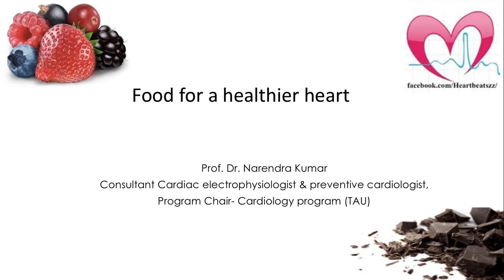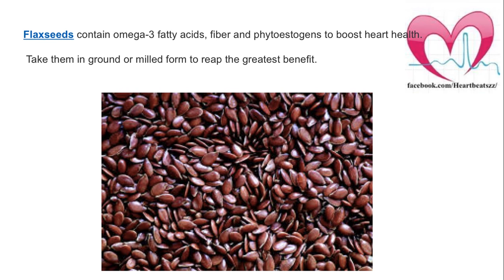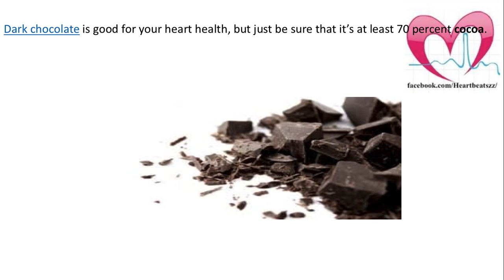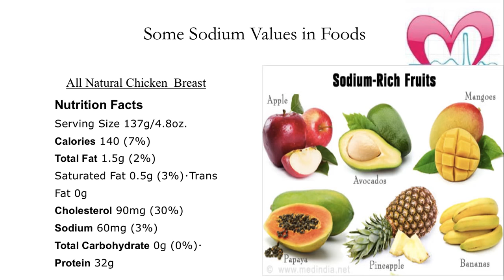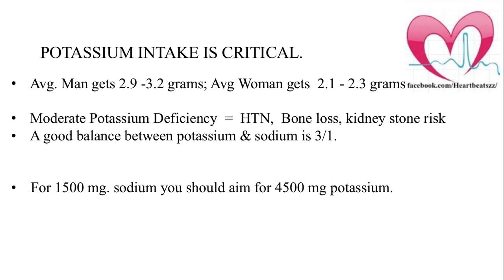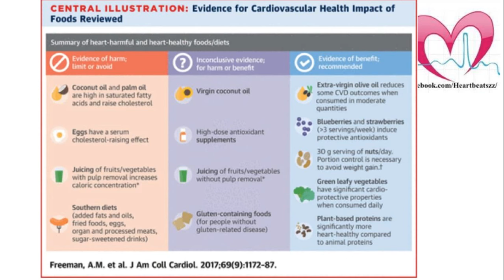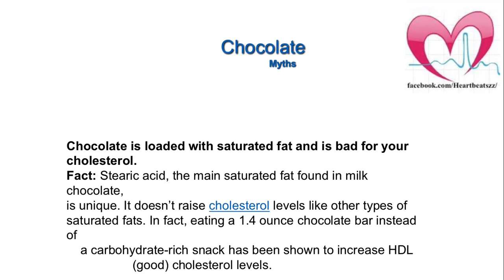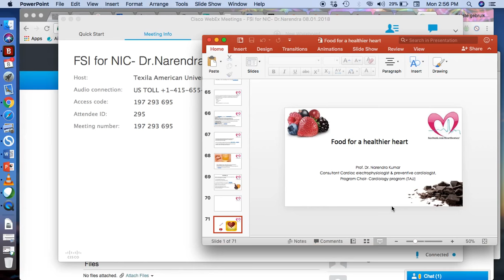Super Foods for your Heart - weight loss, diabetes and hypertension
Deatiled reasoning about what to eat and what to avoid to lose weight, for diabetes, hypertension and common myths about food.